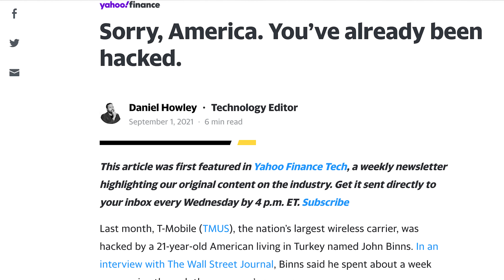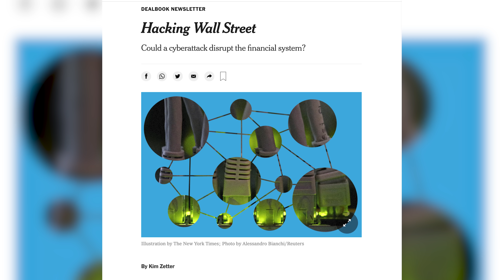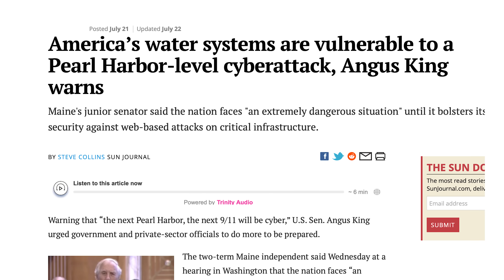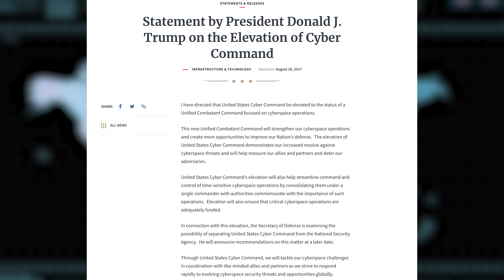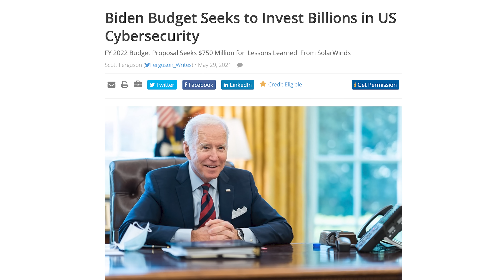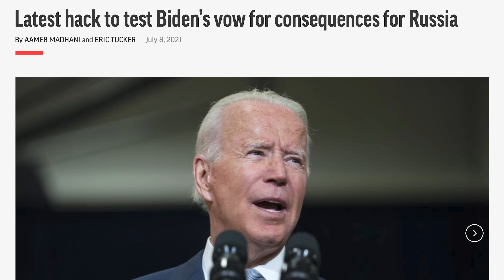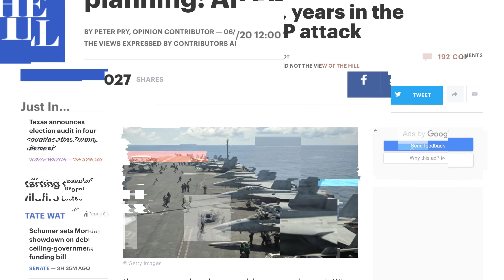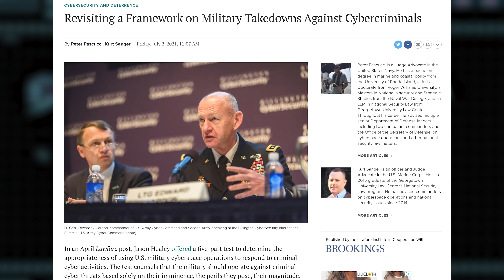Cyberwarfare: How World War 3 Will Be Fought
Will the next evolution in war technology lead to a war that is fought entirely through hacking and digital attacks? Military technology has changed dramatically in the last 100 years and the digital revolution has only accelerated innovation. Could a war in the digital age kill millions without firing a single bullet?